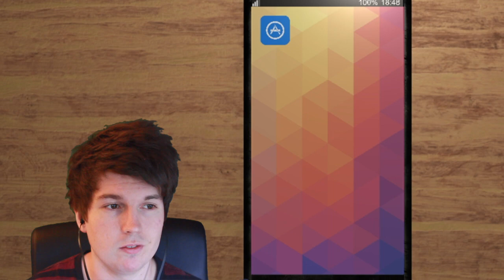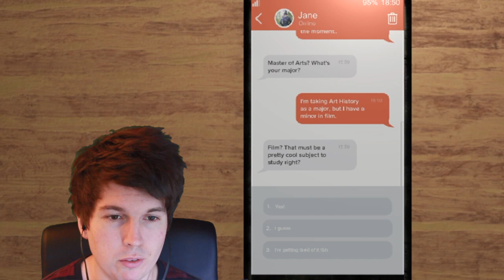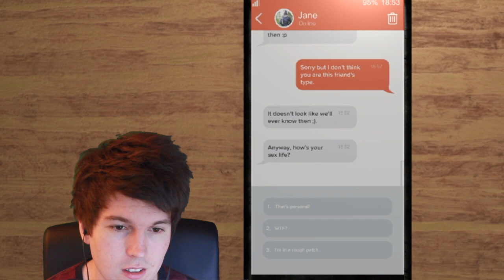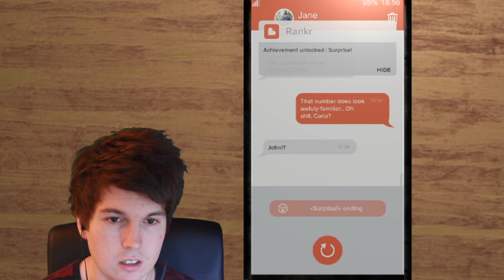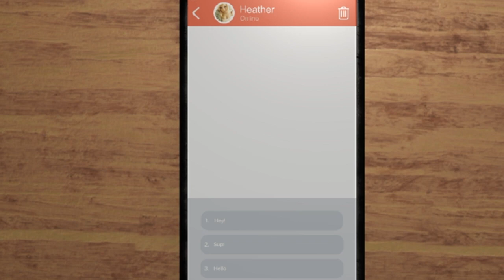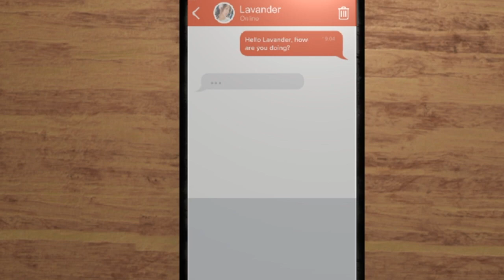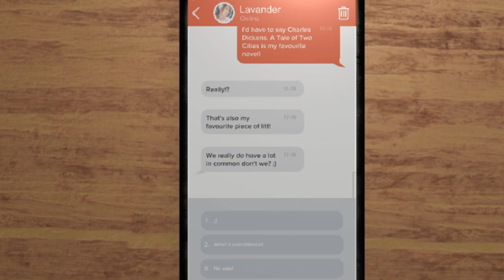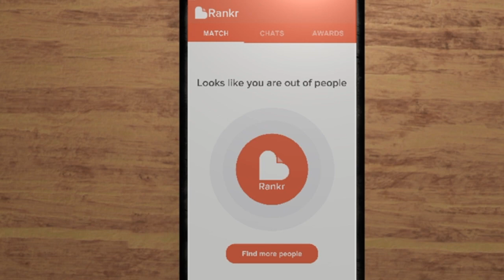I AM IN LOVE!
dating simulator